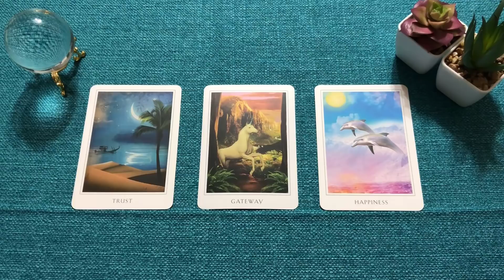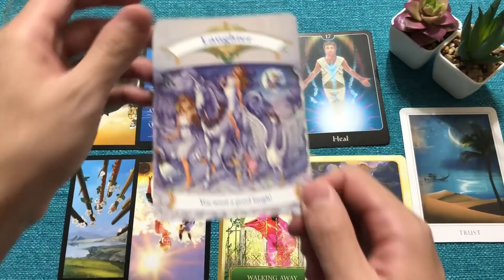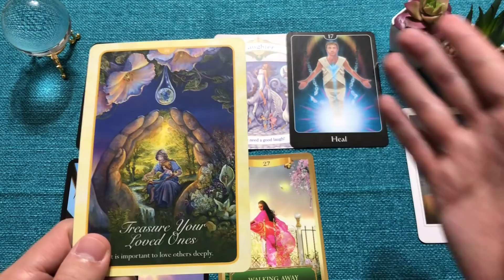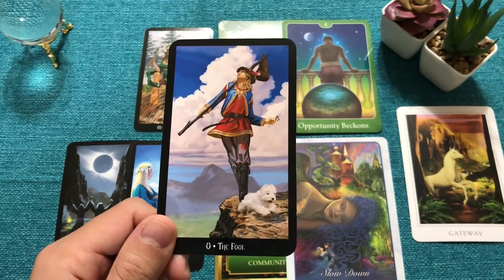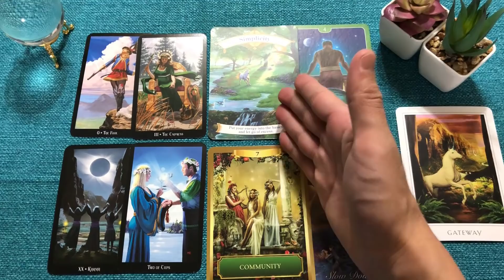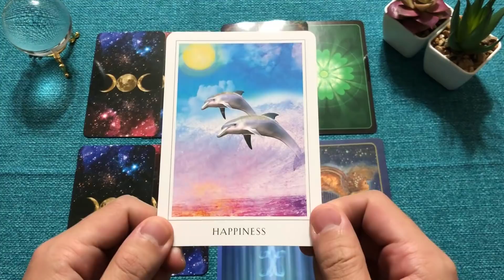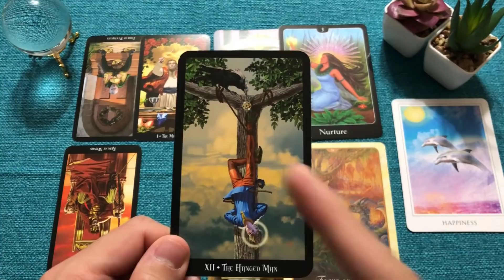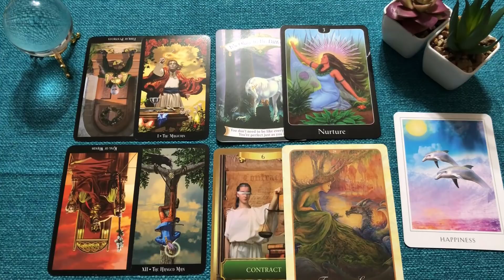あの人の私への態度は好き避け？それとも脈なし？【恋愛タロット占い】